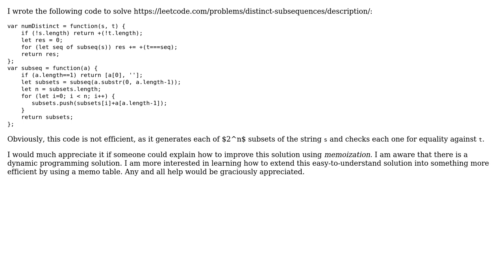Check the equality for each subset of a string S against the target T and return a count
Code Review: Check the equality for each subset of a string S against the target T and return a count

With thanks & praise to God, and with thanks to the many people who have made this project possible! | Content (except music & images) licensed under CC BY-SA | Music | Images & others | With thanks to user RoToRa user Martin R user Fahd Ahmed and the Stack Exchange Network Trademarks are property of their respective owners. You are responsible for your own actions.